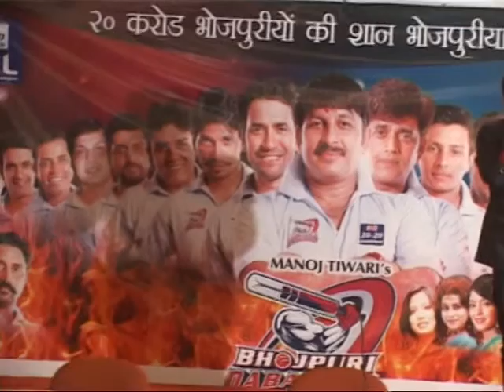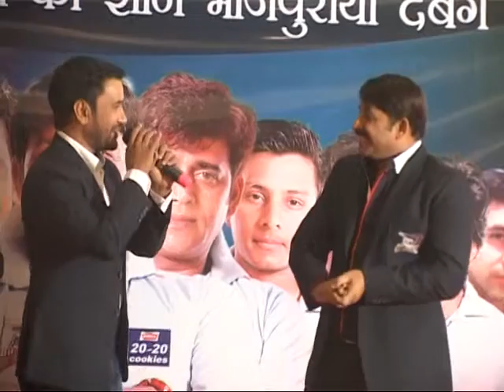CCL || BHOJPURIYA TEAM || TEAM BHOJPURI || DABBANG || MANOJ TIWARI